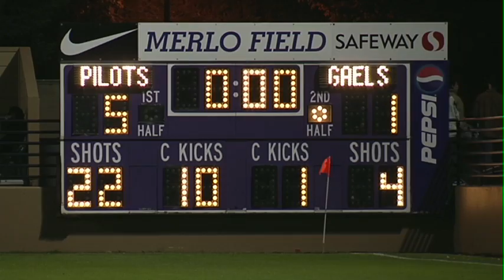UP Women's Soccer Highlights vs. Saint Mary's (10/23/09)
The University of Portland women's soccer team defeats the Saint Mary's Gaels 5-1.